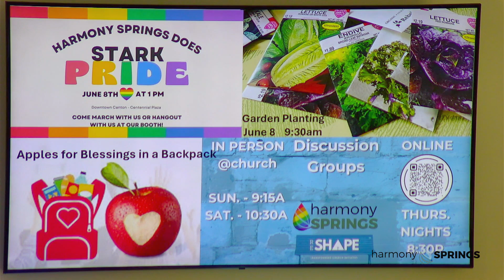Harmony Springs Sunday Gathering - 5-19-2024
The Gift of Crazy Times -- Pastor Joel Engman